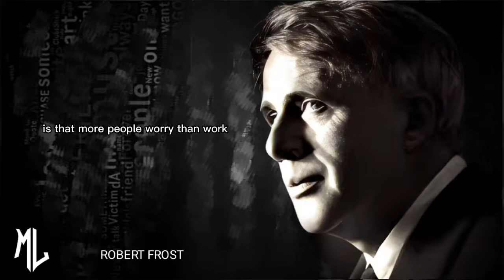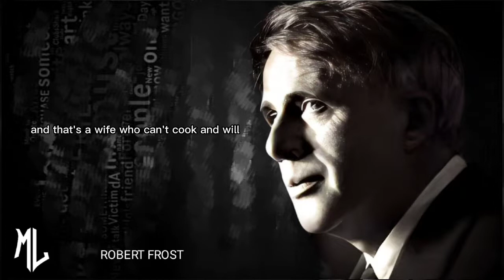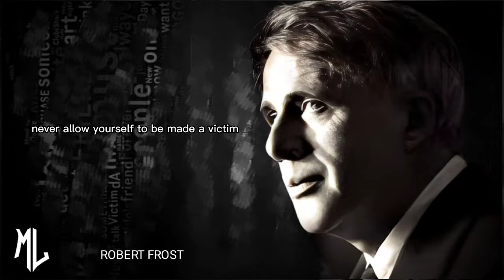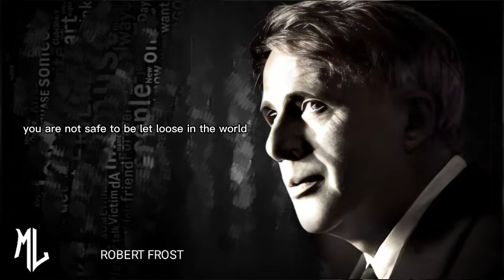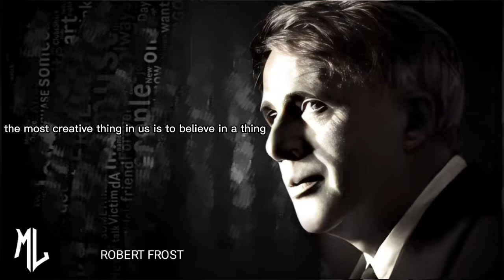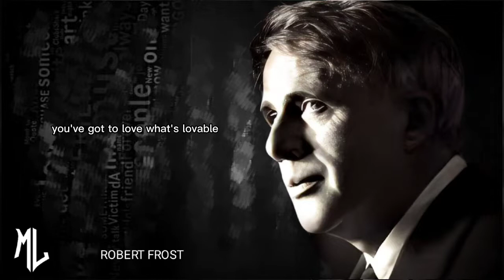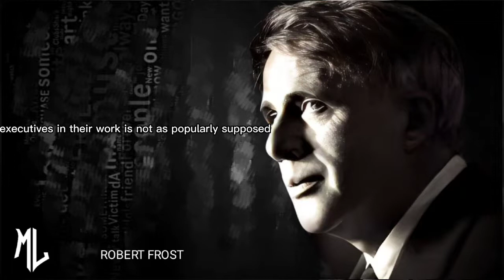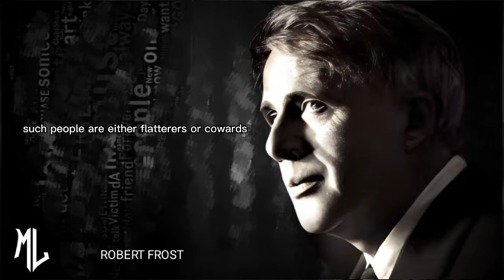Robert Frost's Quotes which are better known in youth to not to Regret in Old Age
Robert Frost was an American poet. Known for his realistic depictions of rural life and his command of American colloquial speech, Frost frequently wrote about settings from rural life in New England in the early 20th century, using them to examine complex social and philosophical themes.

This video is quotes from Robert Frost. This quotes compilation is made of his best quotes and we hope that these life quotes can make you think about many things in your life. Robert Frost's quotes are definitely worth your time. Don't forget to take screenshots of the quotes you like to put together your collection of inspirational quotes.